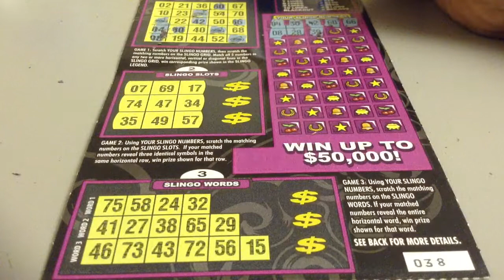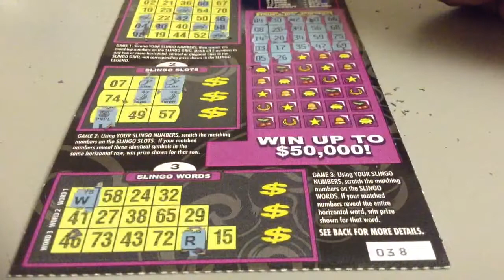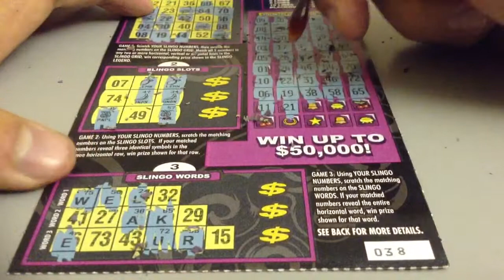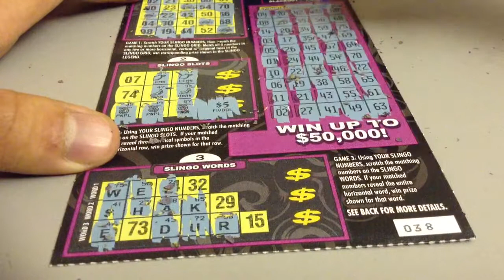Thanksgiving! Slingo Bingo Deluxe Season 16, Episode 223